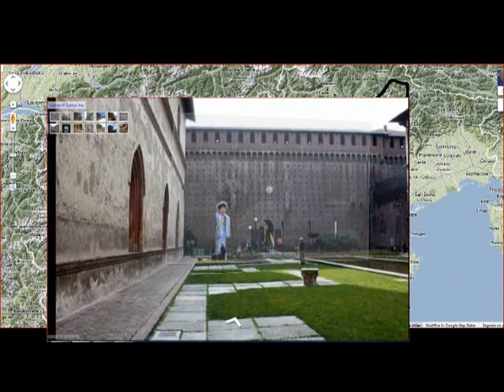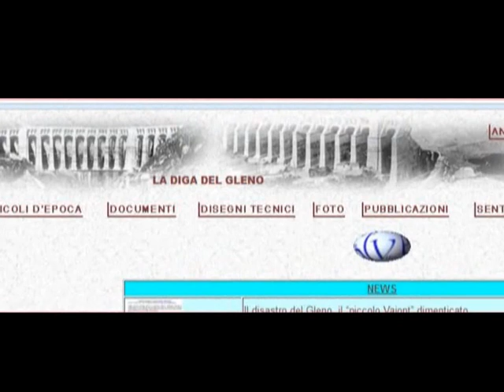LE OROBIE SECONDA PARTE.